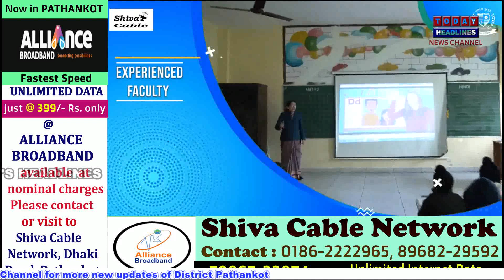ਅੱਜ ਦਾ ਪੰਜਾਬੀ ਨਿਊਜ਼ ਬੁਲੇਟਿਨ